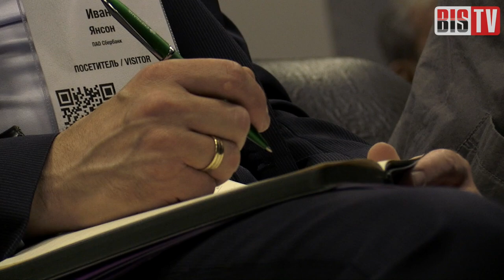BIS TV — InfoSecurity Russia 2017 — (Р)еволюции не получилось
В специальном репортаже — специалисты-практики оценивают итоги появления в отрасли ФИНЦЕРТа и всеобщего SOC-остроя.

В репортаже с «банковского дня» выставки InfoSecurity Russia 2017 — о технологиях и событиях последних лет, которые стали (или не стали) революционными для отрасли ИБ.

Название тематической секции на выставке — «Финансовые рынки: (R)evolution» — намекает на то, что отрасль ИБ стоит на пороге глобальных перемен. Но заслуживает ли происходящее в ней названия «революции»? Или оригинальное название дано секции лишь для красного словца — ради прозрачной отсылки к событиям 100-летней давности?

В интервью специалисты-практики рассказывают о том, что на самом деле изменилось в отрасли за последние годы. И прежде всего — как сказалось на безопасности банков появление ФИНЦЕРТ Банка России и масштабное распространение Центров мониторинга инцидентов ИБ (SOC). Стали ли эти темы прорывными, удалось ли им сдвинуть парадигму и радикально повысить эффективность работы служб ИБ в банках и на предприятиях — об этом в репортаже на BIS TV.

Кроме того, в репортаже «InfoSecurity Russia 2017 — На первом дне» — обзор выставки и откровенный рассказ участников о том, ради чего и кого они вновь и вновь приезжают на мероприятие.